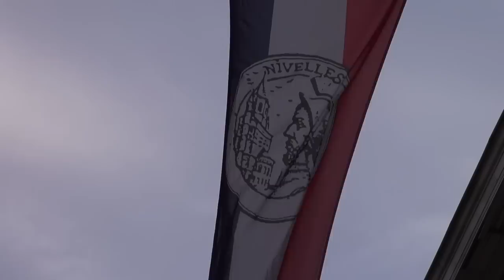Nivelles| 737ème Tour Sainte-Gertrude 2013 - Samedi: Cortège et déposition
18 h 00 : à partir de l'église du Saint-Sépulcre : cortège de transfert de la statue de Saint-Paul via l'ancien Couvent des Récollets et de la châsse de Sainte-Marie d'Oignies.
19 h 00 : en la Collégiale : déposition de la châsse de Sainte-Gertrude suivie de la messe solennelle avec les choristes nivellois.